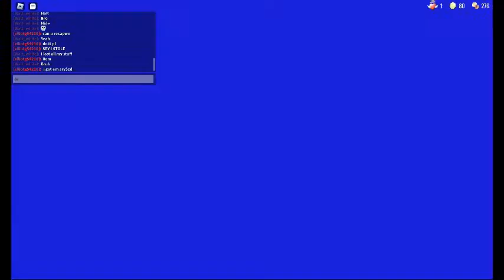playing doors part 2 with friends got to doors 50 and more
just the same vid as before but  part2